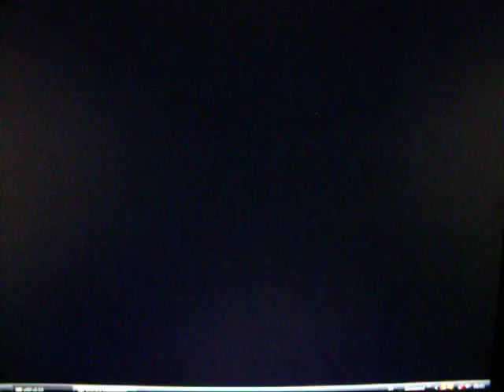I´m being Summoned